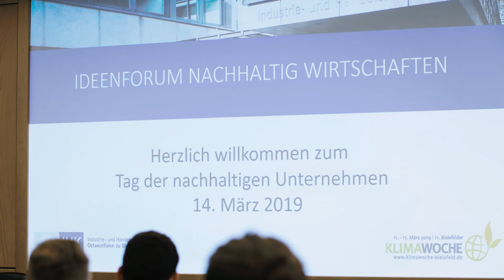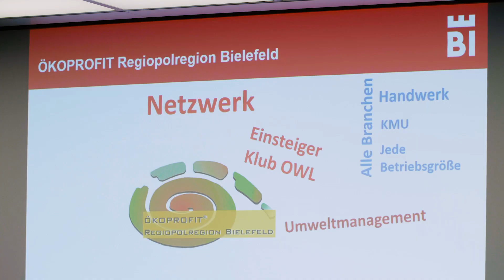KlimaWoche Ideenforum Nachhaltig Wirtschaften Klimawoche Bielefeld 2019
TAG DER NACHHALTIGEN UNTERNEHMEN | DONNERSTAG, 14. MÄRZ 2019
IDEENFORUM NACHHALTIG WIRTSCHAFTEN
Wie lässt sich der Nachhaltigkeitsgedanke in den Alltag von Unternehmen integrieren? Ist es möglich, nachhaltiges Wirtschaften mit betrieblicher Gewinnorientierung zu vereinbaren? Diesen Fragen gehen wir am Tag der nachhaltigen Unternehmen nach. Wir stellen Betriebe vor, die auf dem Weg zu mehr Nachhaltigkeit einige Schritte vorangegangen sind. Andere Betriebe erhalten die Möglichkeit, von den Erfolgsbeispielen zu lernen und die Erfahrungen für ihren eigenen Alltag nutzbar zu machen.

Das Programm im Überblick

Ideenforum mit Infoständen zum Thema Nachhaltigkeit in Betrieben
Vorstellung von Angeboten zur Förderung des betrieblichen Umweltmanagements
15.00 Uhr: Get together zu Kaffee und Kuchen mit Infoständen von IHK, Ökoprofit und weiteren nachhaltigen Unternehmen
15.30 Uhr: Begrüßung
Ulrich Tepper (IHK)
Jens Ohlemeyer (KlimaWoche Bielefeld, e-CROSS GERMANY)
Birgit Reher (Umweltamt)
16.00 Uhr: Keynote von Uwe Mahrt, Pangea Life
„In Zukunft nachhaltig – Warum es sich rechnet, in Klimaschutz, erneuerbare Energien und Energieeffizienz zu investieren“
16.20 Uhr: Kurzvorstellung der Unternehmen (je ca. 5 Min.)
Jörg Witthöft, ZF Friedrichshafen AG
Michael Wellner, Halfar System
Thomas Siese, Steuerberatung
Jürgen Rost, CityCa
Jens Ohlemeyer, e-CROSS GERMANY Bielefeld
16.50 Uhr: Podiumsdiskussion; Moderator: Franz W. Rother, Chefredakteur Edison
17.50 Uhr: Fragen aus dem Publikum
18.20 Uhr: Ausklang, Imbiss